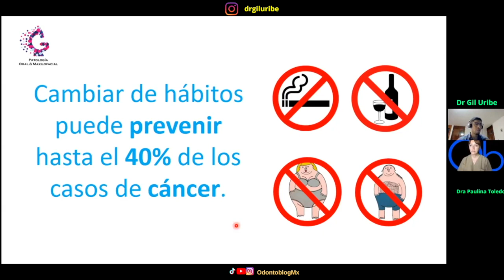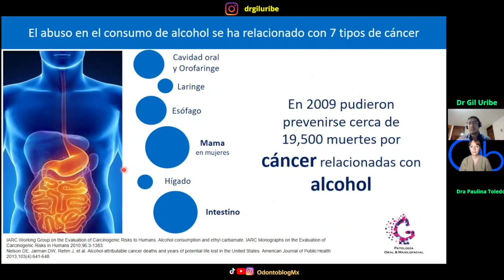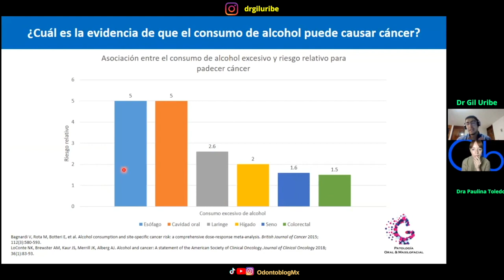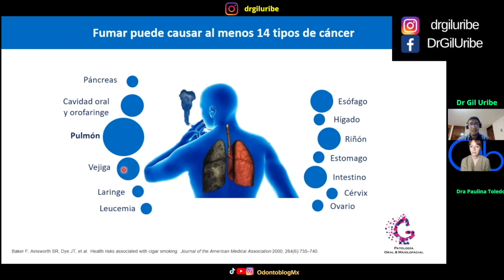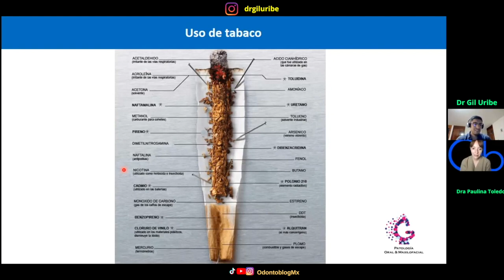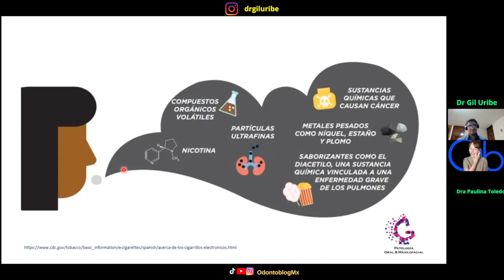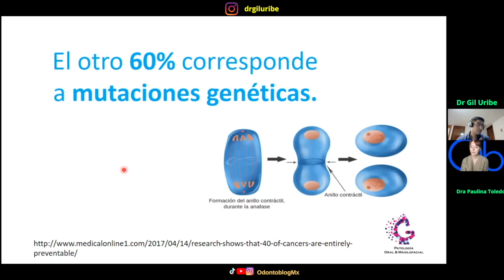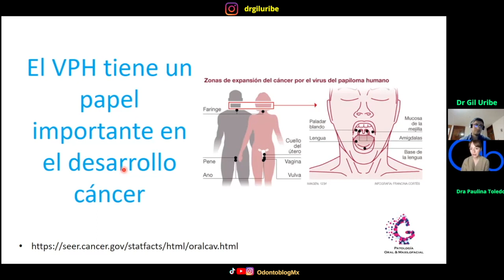¿Se puede PREVENIR EL CÁNCER ORAL?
Invitado: Dr Gil Uribe, Especialista en Patología y Medicina bucal